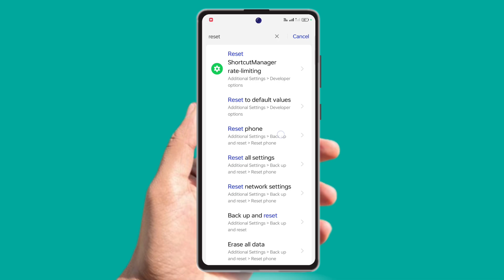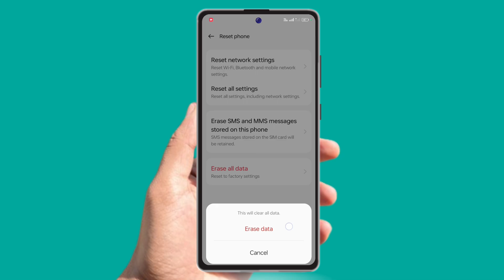realme reset kaise kare, realme mobile reset setting, how to factory data reset realme phone